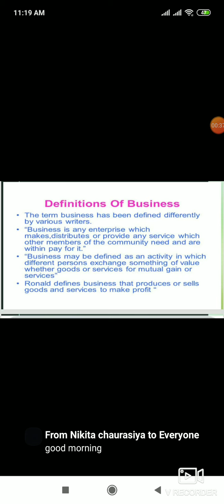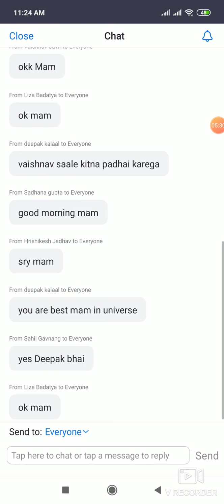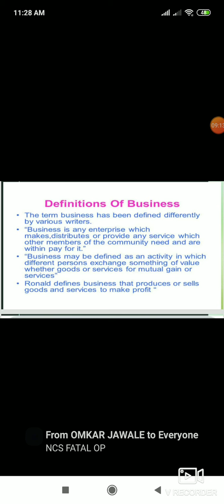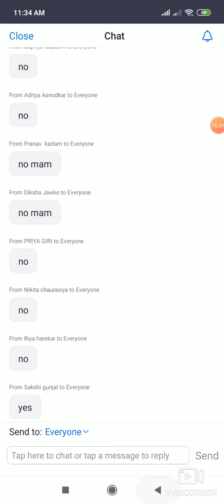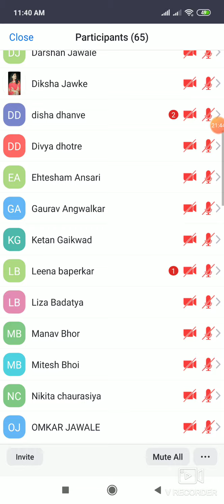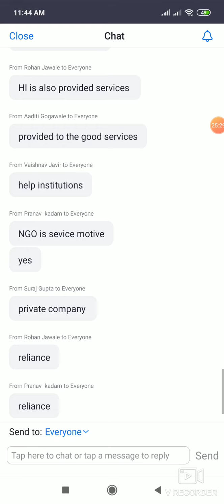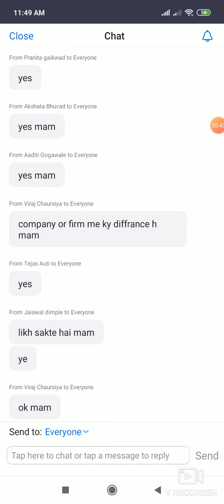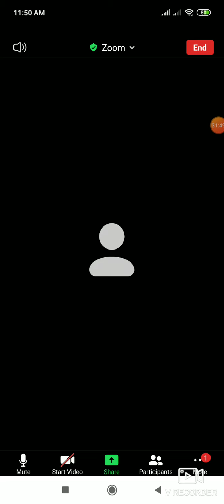FYBCOM A Commerce What is the meaning of Business along with examples by Heer Jalundhwala